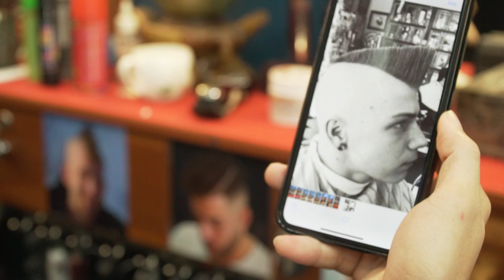Old School Flat Top x Busuzima Style | Barbershop Vũ Trí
Hệ thống các chi nhánh - Không nhượng quyền tại TPHCM:
💢 Quận 3

💢Quận 4
271 Khánh Hội, Phường 5

175 Phan Đình Phùng, Phường 17